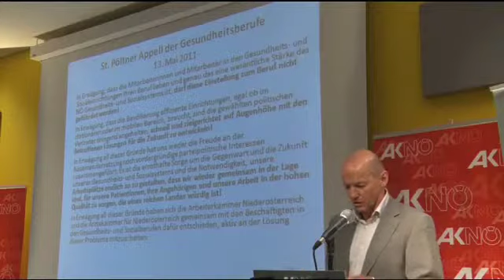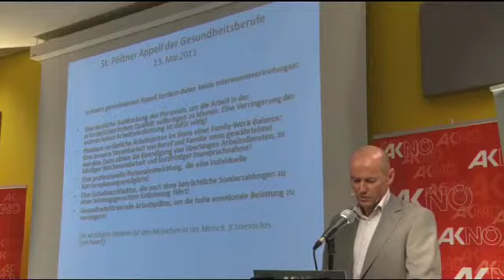Erster Gesundheitstag NÖ Arbeiterkammer und Ärztekammer NÖ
Eine audiovisuelle Rückschau über den 1. Tag der Gesundheitsberufe am 13. Mai in St. Pölten bietet das untenstehende Kurzvideo. Dabei kam es zu einem historischen Schulterschluss zwischen Arbeiter- und Ärztekammer, "um die Politik doch noch aufzurütteln" wie es AKNÖ-Vizepräsidentin Brigitte Adler formuliert. Die Präsidenten von Arbeiterkammer und Ärztekammer NÖ, Hermann Haneder und  Dr. Reisner, unterzeichneten als Erste den „St. Pöltner Appell", in dem eine deutliche Aufstockung des Personals, planbare und verlässliche Arbeitszeiten, eine professionelle Personalentwicklung und gesundheitsfördernde Arbeitsplätze gefordert werden. Minister Hundstorfer nahm damals als Zeichen der Unterstützung für die Anliegen der Gesundheitsberufe den "St. Pöltener Appell" von den Präsidenten entgegen.